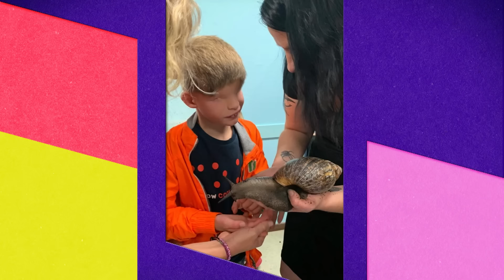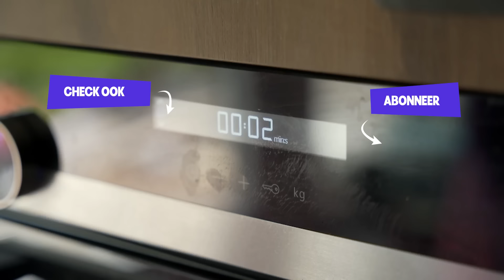MADS HEEFT GEEN OGEN! 👀⚽️ | Je Zal Het Maar Hebben Junior | Seizoen 1 #1 | NPO Zapp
Je Zal Het Maar Hebben: Mads heeft al sinds zijn geboorte geen ogen. Maar hij is groot voetbalfan en hij kan, ondanks dat hij niets kan zien, gewoon voetballen! En sterker nog: voetbalgeluiden zoals juichen en de stadionspeaker zijn de meest favoriete geluiden van Mads!

In ‘Je Zal Het Maar Hebben Junior’ ontmoet presentator Raïsha Zeegelaar kinderen met een bijzondere aandoening of ziekte. Hoe gaan ze om met hun ziekte of aandoening? Wat doen ze als ze gekke blikken op het schoolplein krijgen? En hoe zorgen ze ervoor dat hun aandoening of ziekte het leven niet volledig beheerst? Deze strijders laten zich niet tegenhouden door hun ziekte of aandoening én ook niet door de vooroordelen die ze hierover krijgen van de wereld!

Hoi! Op het kanaal van Zapp vind je de hele week nieuwe video's.